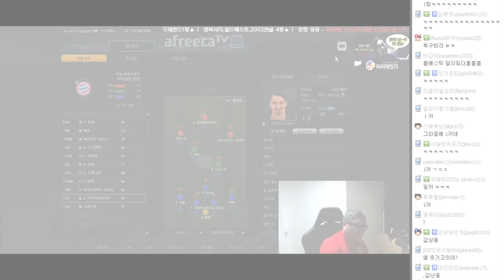감스트 : 노제물! 08E 이니에스타 금카 도전! 피파3 (FIFA Online3 l 08E Iniesta Enhanced challenges)